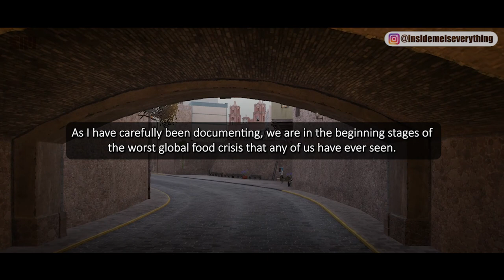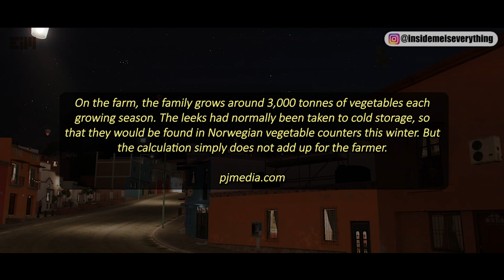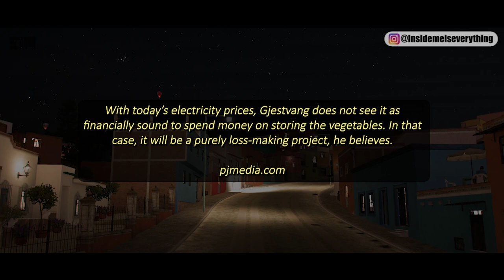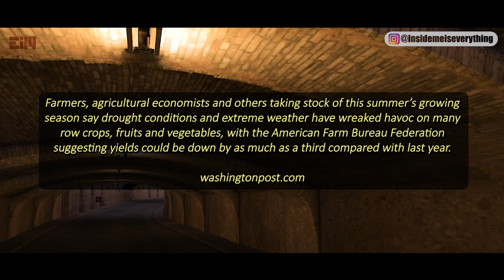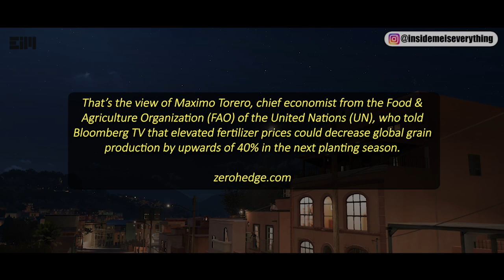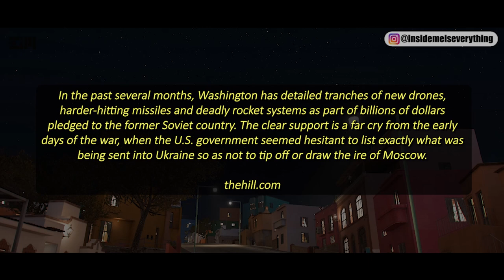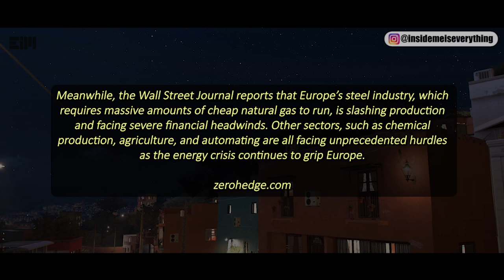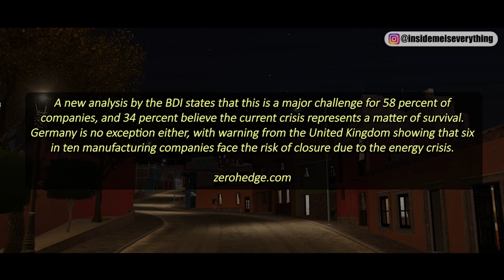WE DON’T HAVE MUCH TIME LEFT… NOBODY CAN HIDE FROM THIS